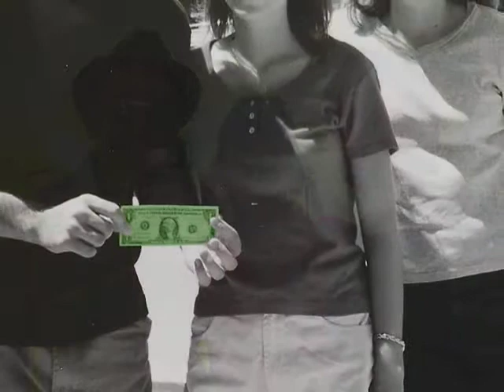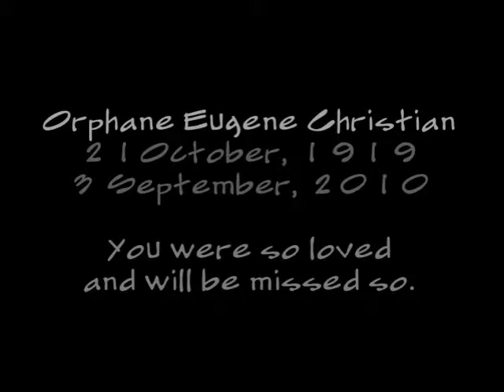Orphane Christian Memorial Service, 9/9/10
This is being posted in memory of my father, Orphane Christian (Doc), who passed away peacefully on September 3, 2010.

He was born on October 23, 1919 in McAliser, Oklahoma, and lived most of his life in Eastern New Mexico. His parents, Marvin and Hazel, had a farm in Portales, where he grew up.

He married my mother, Maxine Rice in 1940 and they would have been married seventy years on September 14.

They moved to Clovis in 1941 and he worked on the Santa Fe Railroad for 45 years.

He was a kind, generous and loving man. I was lucky to have him as my father.

I am posting this so that his image will survive in Cyberspace.

His spirit will outlive the Internet.

(some of the audio would not upload, sorry)